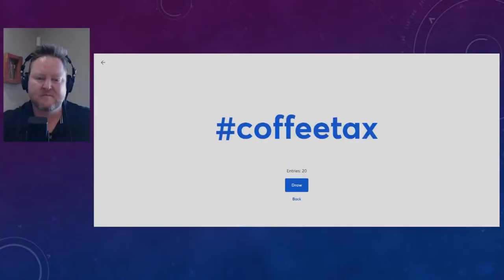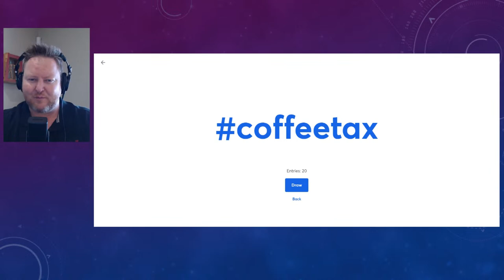Cross-border tax planning 2023 update for financial advisors with Hugo van Zyl - S4E16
The South African Revenue Service (SARS) has implemented changes to its Tax Compliance Status process that impacts various aspects for clients who emigrated or are emigrating.

Join Francois du Toit and Hugo van Zyl for an in-depth discussion on the changes, including:

📌 The new AIT process that replaced the FIA and Emigration processes
📌 Impact of the Pandemic on the Foreign Employment Income Exemption
📌 The latest on the changes to Retirement Funds and Emigration
📌 What clients who previously did formal emigration must do now
📌 Current Exchange Control challenges when transferring funds abroad

Also, enjoy our usual segments:

🧘‍♀️ Coach's Corner with Norma Simons
🎤 Quick Announcements
📺 Featured Guest - Hugo van Zyl
☕ Lucky draw - win Colombo Coffee

Amity Investment Solutions offers a range of outcomes-based investment solutions. When constructing and managing these solutions, we focus on four investment pillars: deliver a predetermined range of outcomes; manage the risk; enhance the consistency and ultimately preserve the capital.

More about Hugo van Zyl

Based in Cape Town and Dubai, Hugo runs his private tax practice and a joint venture tax emigration / 🇦🇪 expat business. Hugo’s mission is to assist expats or “WEG”kaners (away Africans as fondly refers to his client base) in ll respects. From tax to also legally reconcile themselves, as foreign resident expats, with their ZA Rand wallets and retirement funds. Without incurring the formal emigration expense, unless necessary.

Check out Norma's latest blog that accompanies this episode

Taxspace Software

Taxspace is our own proprietary software helping financial planners, advisers, paraplanners, tax practitioners, etc. turn their client's tax into opportunity.

Learn more about PROpulsion Pro

Our favourite software and tools

We have been using all of the tools for over 3 years in most cases and they have made a significant difference to our business. We recommend with confidence.